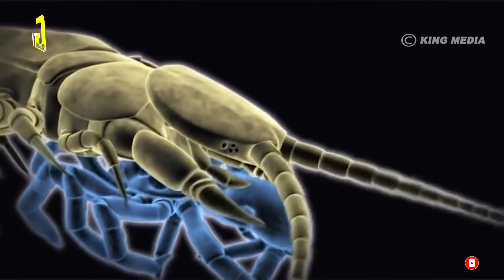10 Video Đáng Sợ Về Những Loài Động Vật Ác Quỷ Ở Rừng Rậm Amazon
10 Video Đáng Sợ Về Những Loài Động Vật Ác Quỷ Ở Rừng Rậm Amazon

Rừng amazon được mệnh danh là bảo tàng thiên nhiên hùng vĩ nhất thế giới. Bên cạnh đó đây cũng chính là ngôi nhà lý tưởng của hàng ngàn loài động vật. tuy nhiên đây cũng chính là khu vực bí ẩn nhất với đầy rẫy những sinh vật nguy hiểm và đáng sợ. vậy đó là những sinh vật nào. ngay bây giờ hãy cùng giải mã tv đến với 10 loài động vật ác quỷ ở vùng rừng rậm Amazon
Amazon là khu rừng nhiệt đới lớn nhất trên thế giới và là nơi trú ngụ của hơn 16.000 loài động vật lớn nhỏ, trong đó có những loài không thể tìm thấy ở nơi nào khác trên thế giới. Theo các nhà khoa học, cứ trung bình 3 ngày lại có 1 loài động vật mới được phát hiện tại khu rừng rộng Nam Mỹ này.
Vì vậy, Amazon được xem là một trong những khu vực bí ẩn nhất trong thế giới tự nhiên với đầy rẫy những sinh vật đáng sợ. Dưới đây là top 10 loài động vật nguy hiểm nhất ẩn náu trong khu rừng rậm Amazon.
1. Trăn Anaconda khổng lồ
Trăn Anaconda là loài trăn khổng lồ sống ở lưu vực sông Amazon, Nam Mỹ. Chúng có lối sống lưỡng cư nhưng hiếm khi leo lên cây vì khối lượng cơ thể lớn. Loài trăn này sống chủ yếu trong môi trường nước và sinh sống trong các khu rừng mưa nhiệt đới.
Anaconda có thể bơi với vận tốc đạt 20 km/h và có thể ở dưới nước trong tối đa 20 phút. Giống như các loài rắn khác, chúng thường xuyên lột xác. Anaconda cái đẻ con, chúng có thể đẻ từ 10 đến 50 con non mỗi lứa (kỉ lục là 100 con non).
Hơn 200kg và dài tới 9m là những con số khủng khiếp khi nói đến kích thước của loài trăn khổng lồ này. Đây được coi là loài trăn lớn nhất thế giới và hầu hết thời gian nó đều "ngâm mình"dưới dòng nước sông Amazon để chờ đợi những con mồi xấu số
Trăn Anaconda di chuyển chậm, sống đơn độc nhưng lại rất hung tàn với những đòn tấn công đột ngột khiến con mồi không thể chạy thoát. Khi xuống nước, món ăn chúng ưa thích nhất chính là một loài hung hãn khác, đó là cá sấu.
Chúng dùng những chiếc răng nanh chắc nhọn ghim vào cơ thể cá sấu giữ chặt, không cho con mồi thoát ra ngoài, sau đó mới dùng toàn bộ cơ thể quấn vòng con mồi, xiết lại cho tan nát xương cốt. Loài trăn Anaconda tiêu hóa khá chậm nên chúng có thể nhịn đói được một thời gian dài, chừng 1 tuần mới đi tìm nạn nhân khác.